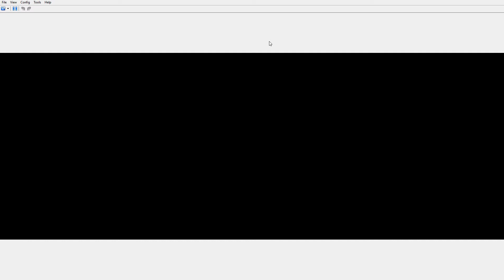Pokemon Mystery Teil 12 part 1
Ähm der 2te Part erscheint Morgen.